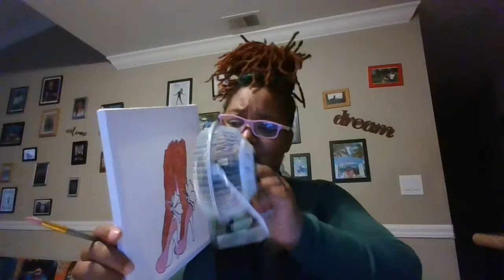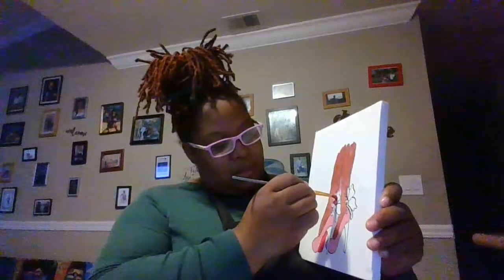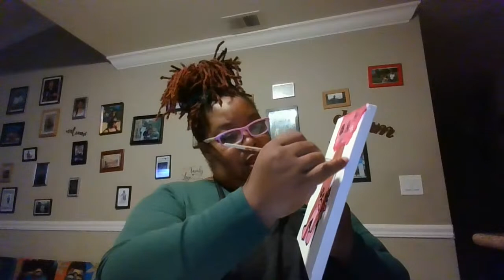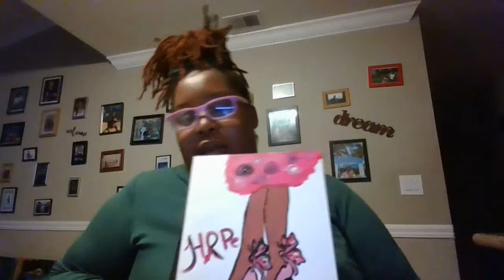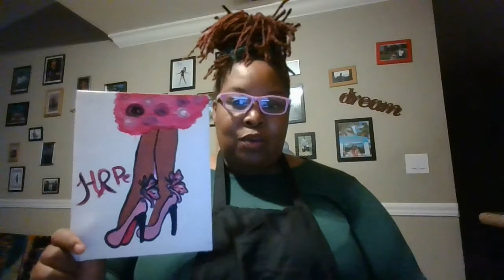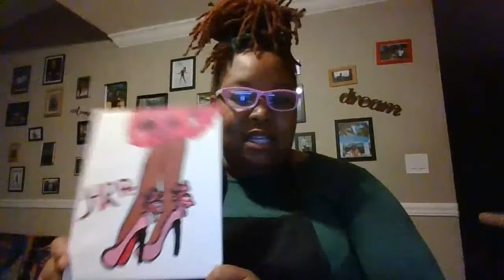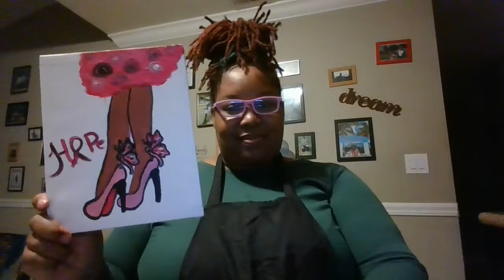Breast Cancer Awareness Month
Free Virtual Paint Party with Pursuit of Peace Painting LLC

All supplies come from the 99cent store
Paint, Canvas, Brushes, Napkins, Palette Plate, Apron, etc.